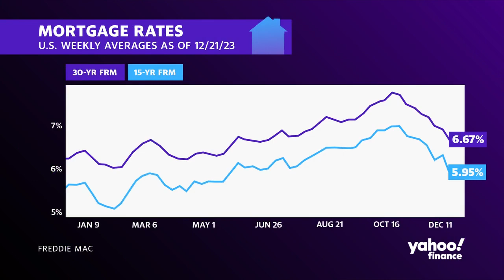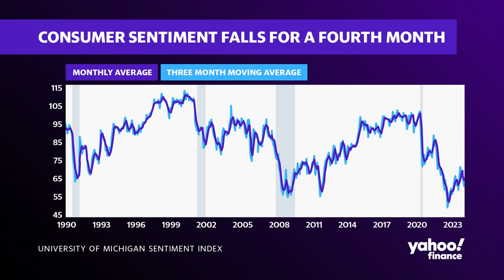How to talk economics at the holiday dinner table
The holidays are here and while many terminologies may be well-known in the finance space, it’s safe to assume that not everyone at the dinner table will be in the know. Aditya Bhave, BoFA Senior U.S. Economist joins Yahoo Finance Live to give tips on how to explain Federal Reserve’s talk, and other economic changes that are to come in 2024.

Bhave suggests keeping it simple is key by explaining why the Federal Reserve has a tough job ahead “I think we need to explain that the Fed is trying to strike a balance, here.”